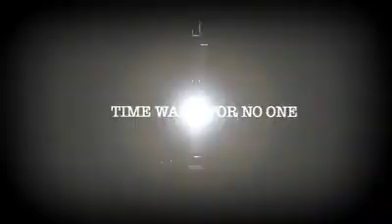J. Junaid Jamshed Naat